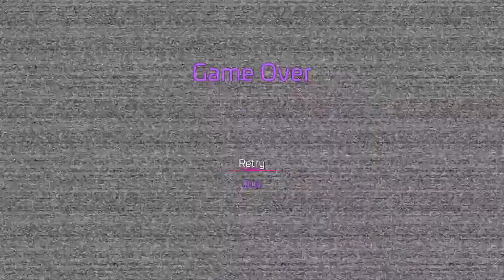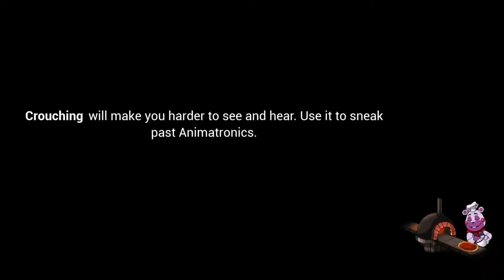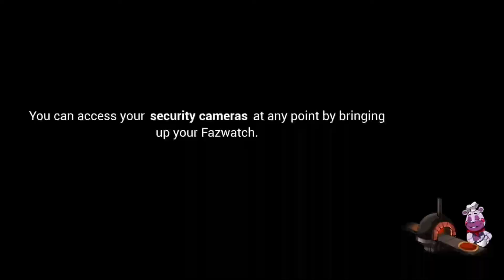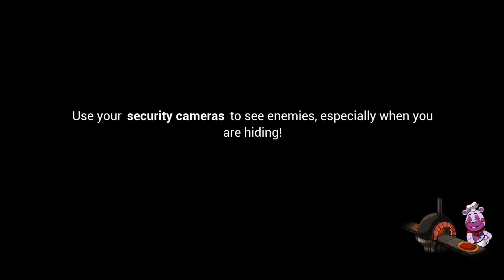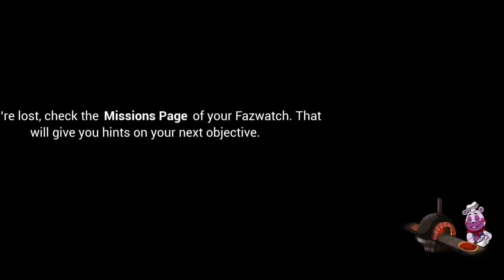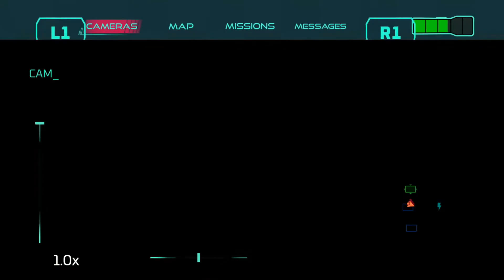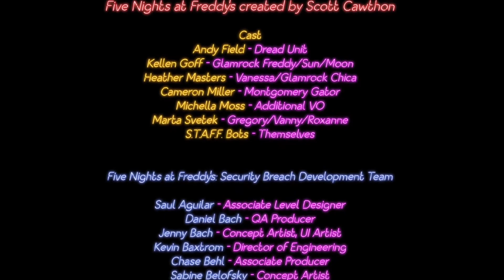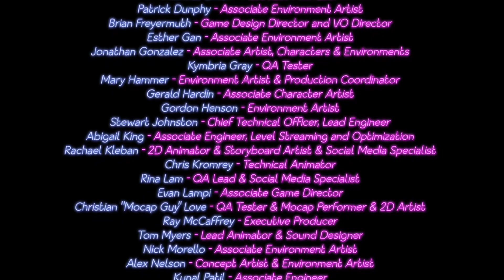Getting The True Ending! | FNAF Security Breach #15 Finale!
Today Concludes The Five Night's At Freddy's Security Breach Series!
For Now As I Have A Feeling We May See More From This Game / Series Soon. But Man What An Episode! Going Down To The Depths Of The Pizza Plex To Discover What Horrors Lay Beneath.. Springtrap!

This Was A Fun Series People!